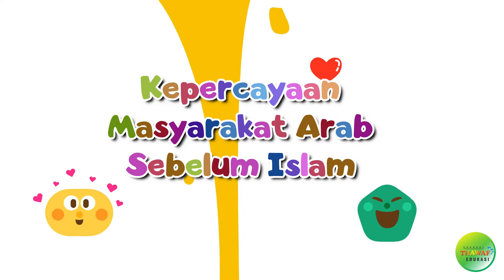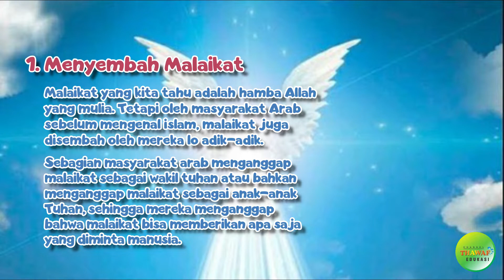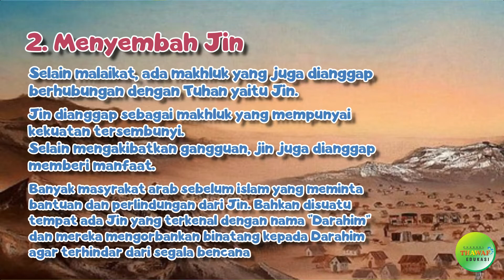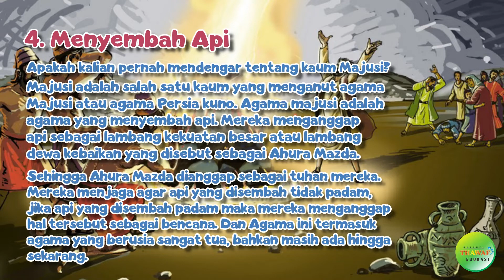Kepercayaan Masyarakat Arab Sebelum Islam - SKI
Mata Pelajaran: Sejarah Kebudayaan Islam
Semester 1

Credit:
Performer: Mega Antariksa
Konsep Video: Harvi Anggraini Putri
Editing Video: Gunawan

Terima kasih.